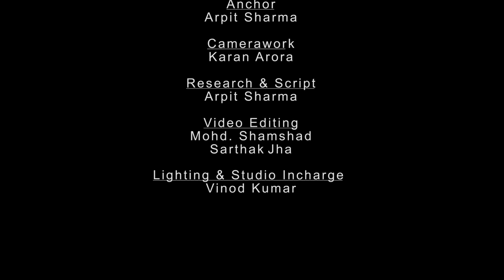Auto Expo 2018 - A feature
The Auto Expo is a biennial automotive show held in Greater Noida,Uttar Pradesh India. It is Asia's largest and the world's second-largest motor show. This feature has highlights of this year's expo and upcoming automobile trends.
The video production is produced by 4th semester students of Madhu Bala Institute of Communication & Electronic Media, Delhi,  learning all stages of video production.